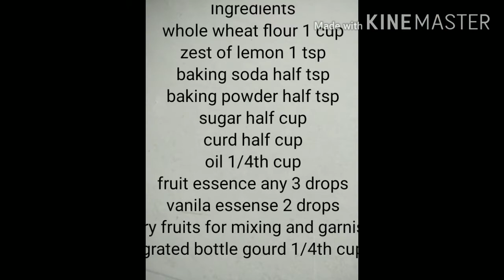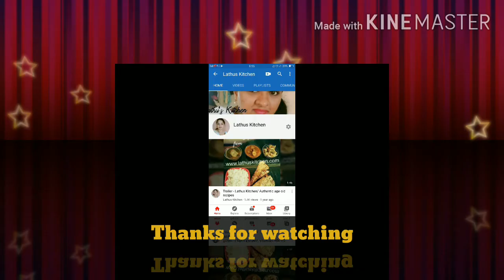Bottle Gourd Cake | Tea Time Cake with Bottle Gourd | Eggless Lauki Cake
Here is an easy way to make kids eat bottle gourd veggie  in form of cake.Bottle Gourd Cake is really easy and quite delicious and definetly healthy used whole wheat flour so   what more why wait lets begin😊

chexck out the recipe below👇👇